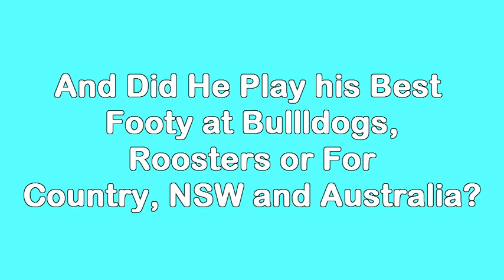Willie Mason Tribute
A tribute to Big Willie Mason